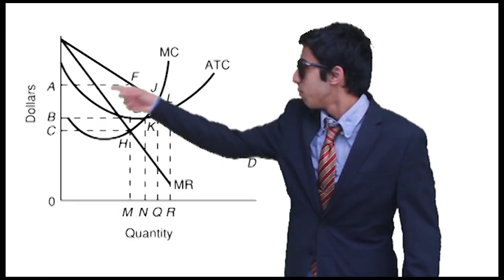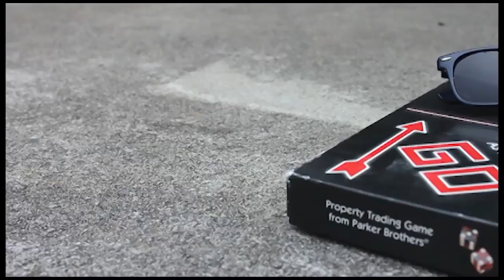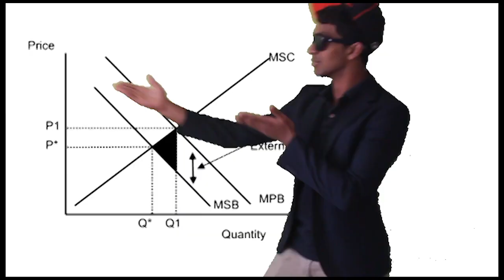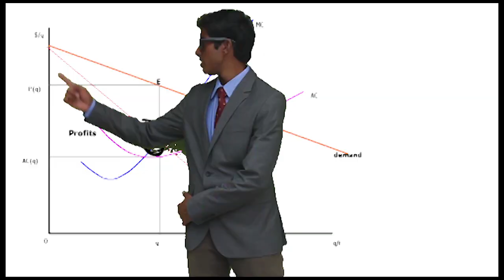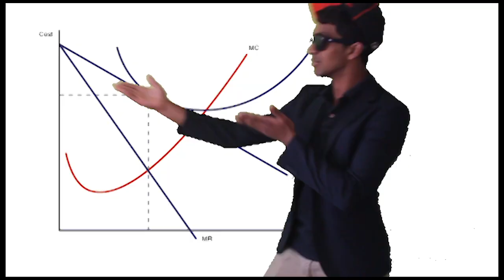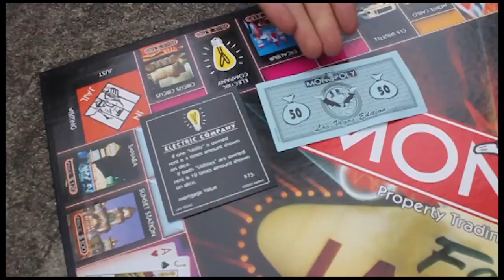Can't Hold Ganesh and Bhav Shop by Bhavmore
Can't Hold Ganesh
Return of Ganesh, get em
What it isn't
Looking for a better way to rip off all the people
Instead of charging at P is MC and not making money, get up
MR equals MC
Little bit of quantity, whole lot of pricey
So much cash people think that he's crazy
Works for the pay, he's not lazy
Yup, cash, thinkin about it
This here, is his party
His workers toil day n night
And he did it his way
Monopsony
He hires less and pays them less than what is socially optimal, yes
And profits up
Let that employment rate go straight on down
Got that MRPL over marginal cost in his town
Money, deadweight loss is going up but he don't care
But, he does that to maximize his profits for himself
Crazy, on his M-O-N-O-P-O-L-I-S-T curves, makin'
Some bank past equilibrium
With the MR MC
On his way to Forbes maga-aga-aga zine and he's
Loaded, Obama ain't here
Nah he can't tell me nothing
He takes it from the people
Spread it across the company
Obama ain't here

[Hook x2]
Can we maximize, high price low quantity
Got a monopoly, don't give him a subsidy
So he raise the price up like Obama can't stop him
Like Obama can't stop him

[Verse 2]
Now monopsony, thank you
Yeah I pay so little
Profits up, others wanna get in
But they can't 'cause there's barriers to entry
Y'all can't stop him
Go hard 'cause his profits will sustain in the long run
And he's gonna strike it rich, wallet's filled so gonna twitch, Obama can't even snitch
Naw. Profits lift off. He's gone!
Revenue nice. Price discrimination allows him to get so much cash
Charge what they're all willing to pay
Nah he never ever did it for a throne
That validation comes from giving it back to his bank account.
Sing a song and it goes like
Raise those prices, it's his industry
He came here to make bank like he's J. Rockefeller
He got the banks right behind him, if he falls, they bailout
Don't fix your mistake gain cash n money and then we keep building he said

[Hook]

Anu, Anu, anu, bhav... [x9]

[Hook:]
I'm gonna buy a crown
Only got twenty rupees in my pocket
I - I - I'm hunting, looking for a deal
This is freaking hard

[Verse 1:]
Nah, walk into Ganesh shop, like "What up? I'm king bhav!"
I'm so pumped up need a crown so gimme love
MR equals MC, it's profit maximizing
That people hate, "Ay! Ain't socially optimizing."
Anu-bhav, swag king, breakin' the monopoly,
Only one firm, broke by Anu-bhav, he's the king
P equals ATC, MR equals MC
Ay, in the long run, that is equilibrium
(Bhavvvvvvvvv)
But dang, it's not ninety-nine paisa! (Bag it)
Regulate, control, 'bout to go and then incentivize
Per unit subsidy so they sell it at P equals MC
Ganesh thinks he's above the King
Marginal rev. maximizing
Savin' his money and now he's so happy 'cuz he's getting rich
I'ma take it bhav style, I'ma take it bhav style,
No for real - ask Anubhav - can he buy his regal crowns? (Dhanyavaad)
Too pricey for Bhav's royal wallet
Time to take action now Ganesh will regret it
They had an Antitrust Act, The Sherman Antitrust Act
Clayton Antitrust Act, then the FTC Act
Hello, hello, competition promote,
Monopoly ain't got nothing on his price controls, oh no
He could take some steep curves, make them nice, shift those
The monopolies would be like "Aw, here Bhav goes"

[Hook x2]

[Verse 2:]
What you know about takin' monopolists to town?
What you knowin' about wearin' a diamond studded crown?
I'm bhavin', I'm bhavin', I'm swaggin' and also thuggin'
One eyebrow that's a unibrow for you
Thank your Swag King for minimizing your social cost
'Cause now MSB is equal to MSC
He's not at parties he's working in the treasury
Working to help his kingdom and destroy all the monopolies
He'll take those expensive private airlines and regulate those companies
A subsidy so then they'll sell more passenger seats
I hit the party and they stop in that gold vehicle
They be like, "Oh, that King - that guy's so weak."
He's like, "Yo - I have the power of swag with me."
Limited supply, let's make it to a public good
Fifty dollars for energy - that's just some monopoly (stuff)
I call that getting swindled and cheated of (stuff)
But Bhav is your King
So he'll take PG&E and make electricity a public good, cha ching
Peep game, come take a look at his royal crown
Tryna get girls without swag? Man you're gonna frown
Man you're gonna frown

(King Bhav... So much swag... yeah!)

[Hook]

[Bridge:]
He wears his diamond crown
He's gonna throw it down
He's takin' greed to town
Making smiles no more frowns
He wears his diamond crown (King Bhav!)
He's gonna throw it down (now come on Bhav)
He's takin' greed to town (to town, man)
Making smiles no more frowns (let's go)

[Hook]

Is that your Swag King's crown?